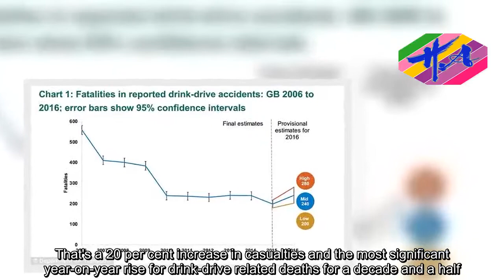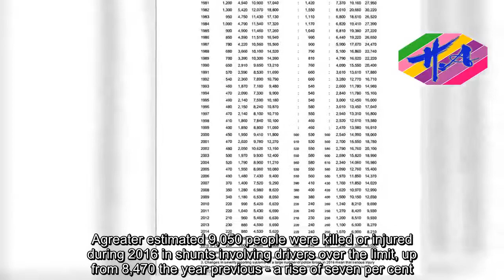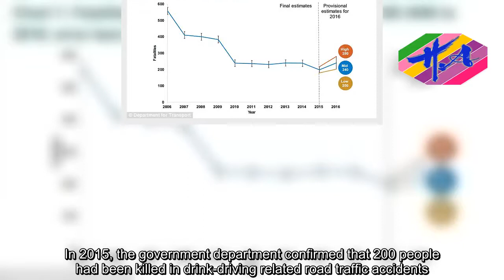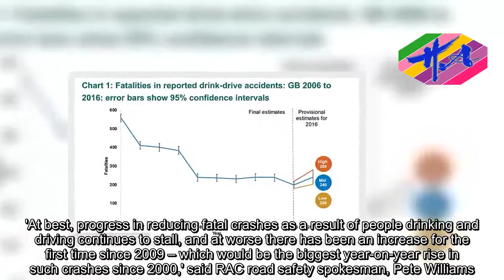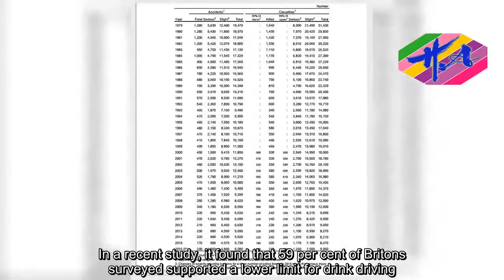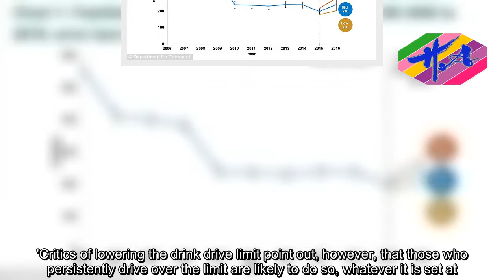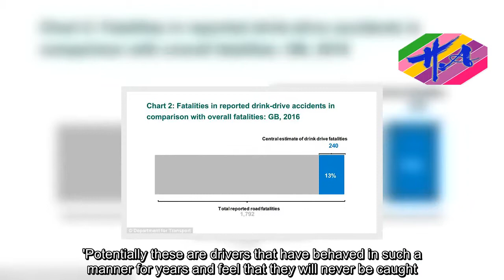Number of people killed due to drink driving is rising - News Techcology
Provisional estimates suggest that the number of people killed in collisions involving one or more drink drivers on British roads is on the rise.The latest Department for Transport stats, released today, said that around 240 people had been killed in accidents with motorists over the legal alcohol limit in 2016, up from 200 the year previous.That's a 20 per cent increase in casualties and the most significant year-on-year rise for drink-drive related deaths for a decade and a half.Even with the rise, however, drink driving-related deaths remain at less than half the level seen a decade ago.The DfT's announcement said the provisional rise in drink-drive related deaths was 'statistically significant', though said the overall number was in-line with figures reported between 2010 and 2014.A greater estimated 9,050 people were killed or injured during 2016 in shunts involving drivers over the limit, up from 8,470 the year previous - a rise of seven per cent.That is almost 40 per cent lower than the number seen a decade earlier, however.With 1,792 people losing their lives on roads in Britain last year, about one in seven (13 per cent) of all road casualties involve drink drivers each year.While the DfT reiterated that the 240 figure was only an estimation, it said it was 95 per cent certain that the true number sat somewhere between 200 and 280 casualties.In 2015, the government department confirmed that 200 people had been killed in drink-driving related road traffic accidents.Th
Source: